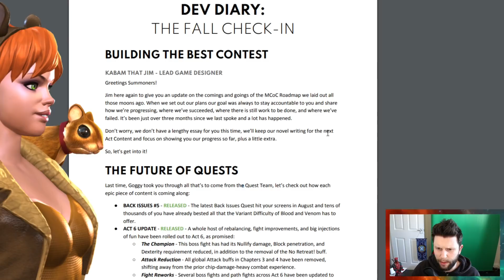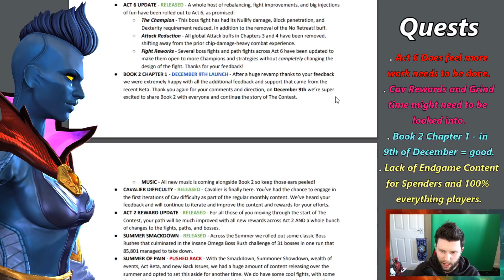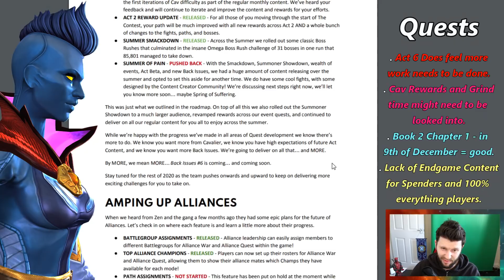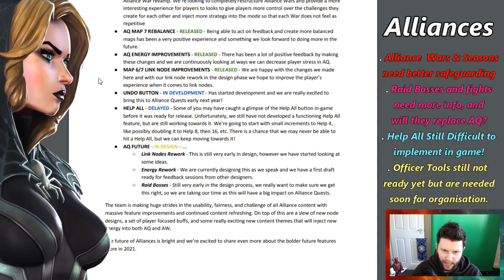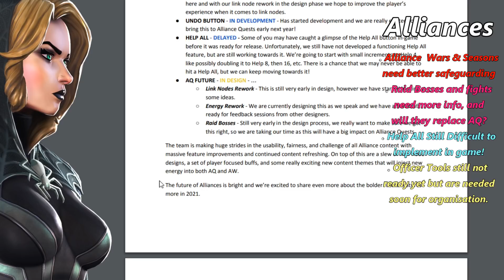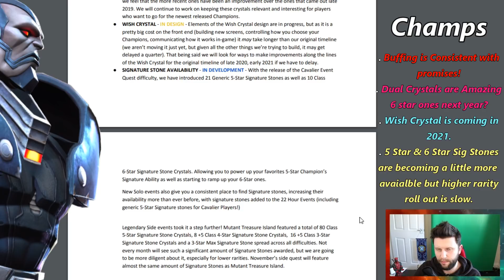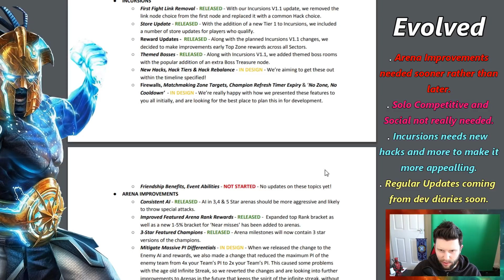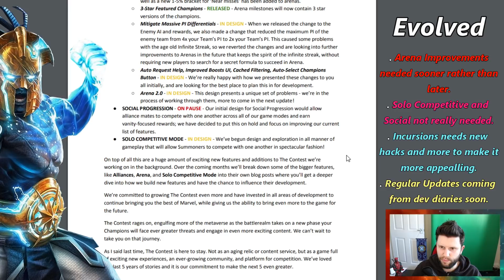Success or Fail? Dev Diary 5 Months on Update and Breakdown | Marvel Contest of Champions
In the video we go over the dev diary 5 months on, its 5 months since the slow release of response and work on the improvements of the game

We look over the various things the game has done and where its not going according to plan. Generally there is good work being done but there are some elements being missed which will go over.

0:00 Start
2:04 Quests and Future Content
6:31 Alliance Improvements
12:24 Champions and Crystals
15:01 Arena, Incursions and More

This Channel will also cover the likes of The Marvel Avengers Game, World Of Tanks, Indie Games and maybe … Marvel Future Revolution. Also I cover random sponsored content, like Product reviews and random games.